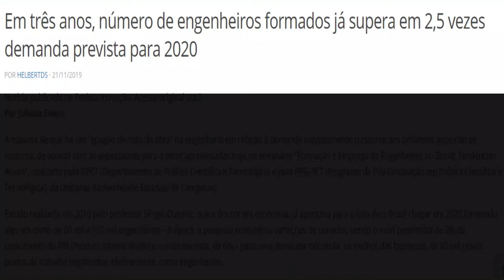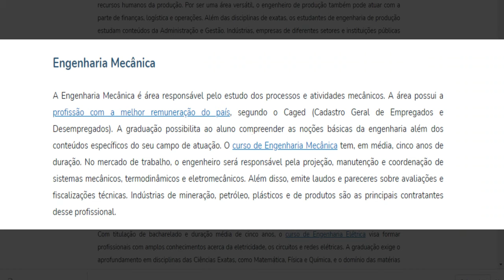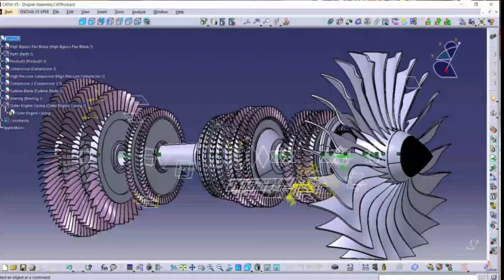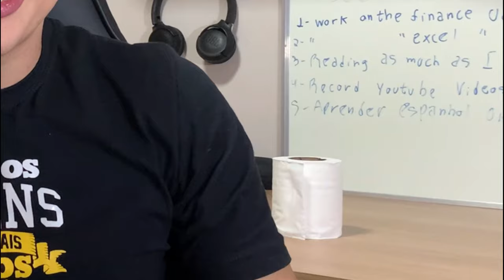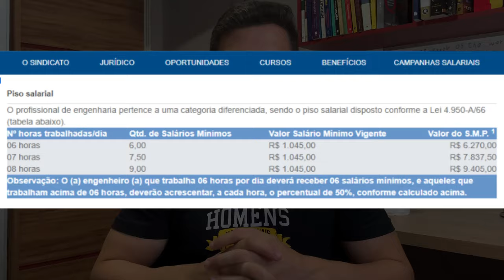TUDO SOBRE ENGENHARIA MECÂNICA | O QUE FAZ UM ENGENHEIRO MECÂNICO? ONDE O ENGENHEIRO PODE TRABALHAR?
Nesse vídeo você verá com riqueza de detalhes o que um engenheiro mecânico faz, em quais áreas da indústria o engenheiro mecânico pode trabalhar, quais são os possíveis salários de um engenheiro mecânico e muito mais.

LIVROS INDICADOS PARA TODOS OS ENGENHEIRO:
PENSE E ENRIQUEÇA
COMO FAZER AMIGOS E INFLUENCIAR PESSOAS
AS 16 LEIS DO SUCESSO
GERAÇÃO DE VALOR